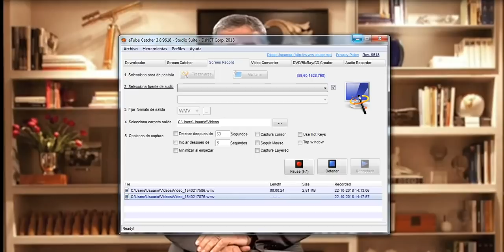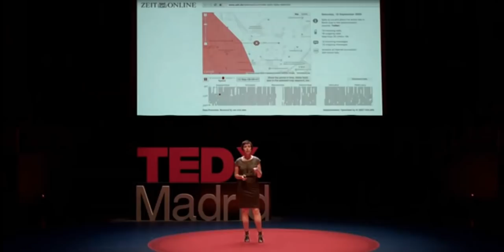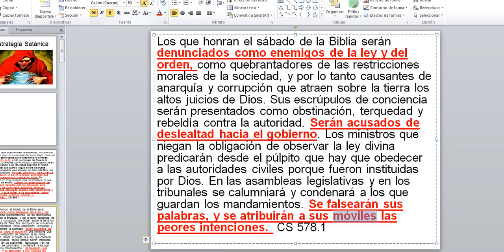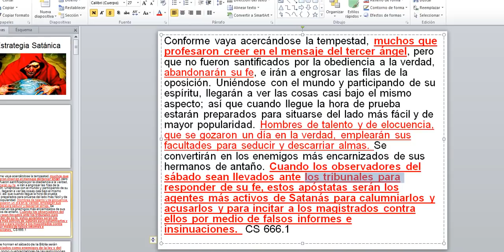82. No toquéis lo inmundo- 27 octubre 2018 encuesta inmunda de la IASD APOSTATA